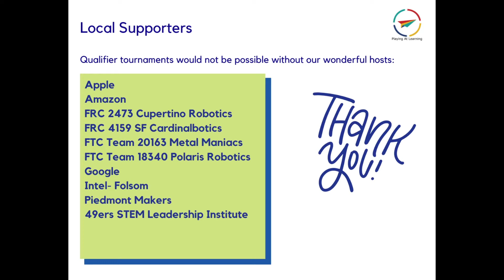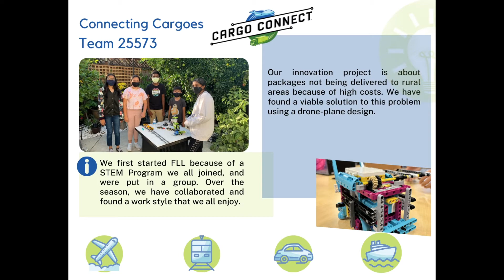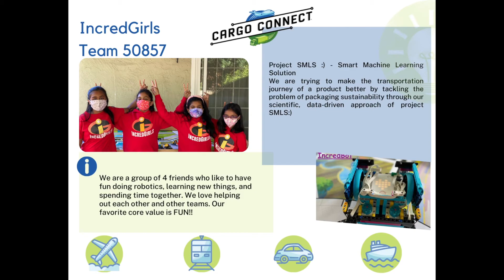Freight Champ Book video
Video to walk through the Freight Championship team book for the NorCal FIRST LEGO League Challenge Championship on Feb20 - take a look!